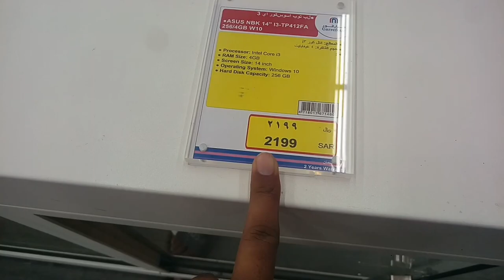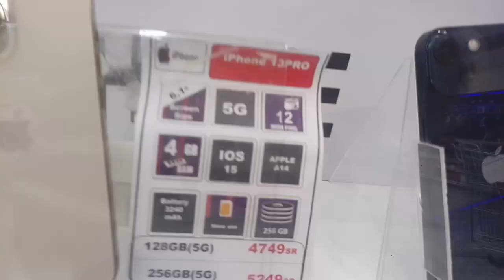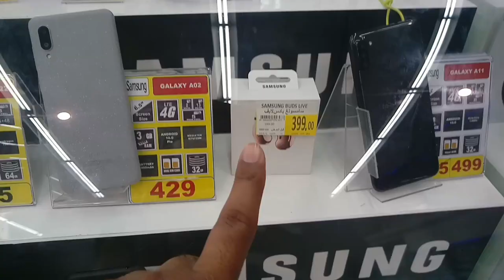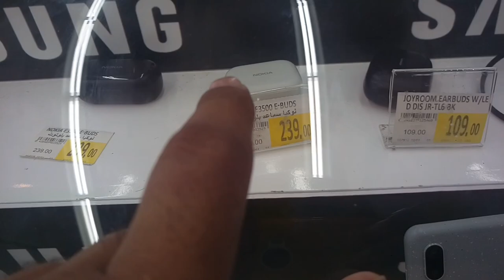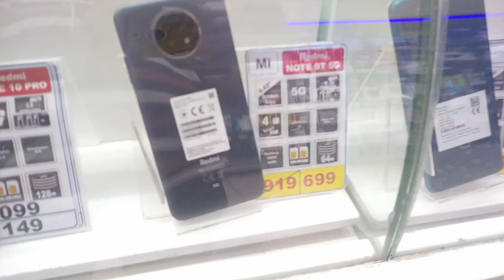iPhone 13pro max Samsung S21 Ultra and Huawei OPPO VIVO All Mobile discount offer Carrefour Market,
Saudi Arabia Latest Update News today in Urdu and Hindi, Saudi News in Urdu, Today News in Saudi Arabia, iPhone 13pro max Samsung S21 Ultra and Huawei OPPO VIVO All Mobile discount offer Carrefour Market, Mobile discount offer carrefour market, Weekly Mobile discount offer Carrefour, Mobile Offer Carrefour, iPhone 13 Series latest price, Samsung S21 FE and S21 ultra price, Samsung Note 20 ultra price, Huawei Nova 8 and Nova 9 price, Carrefour in Jeddah,